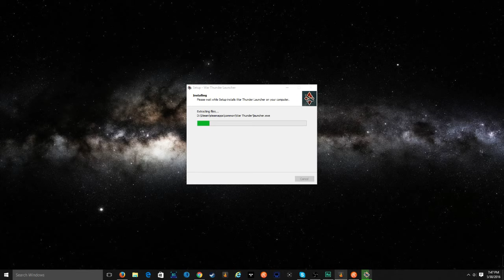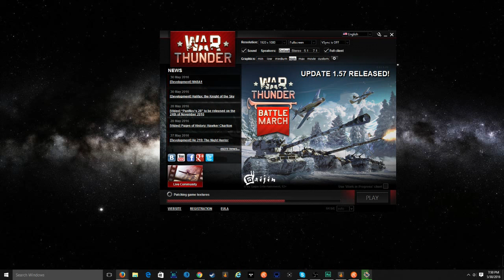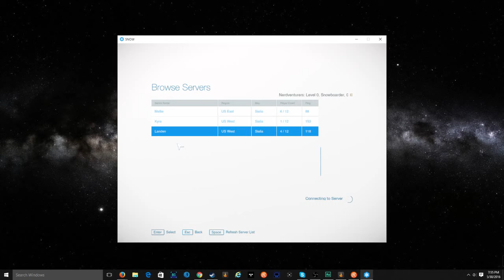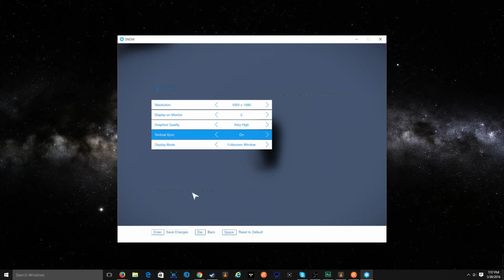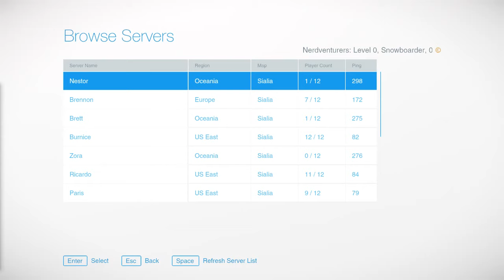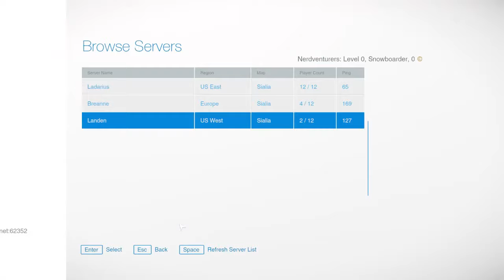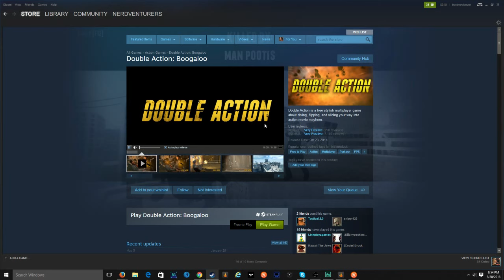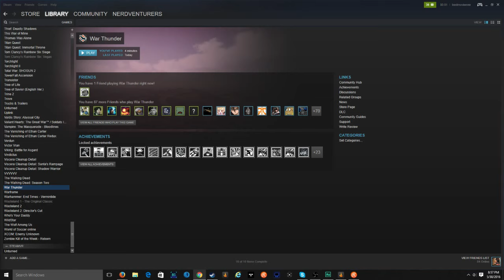Nerdventurers in Barbershop Simulator